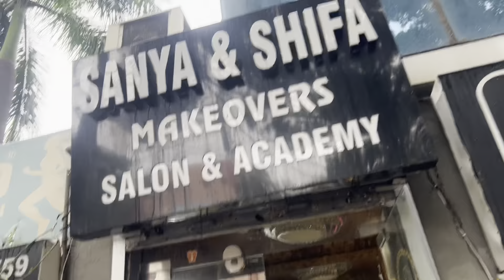m jrur btana ki aapki kaisi lgi meri bridal 🥰